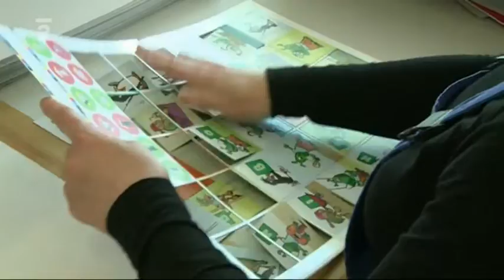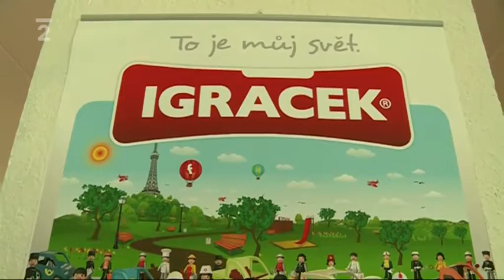Igráček v pořadu ČT "Do práce"